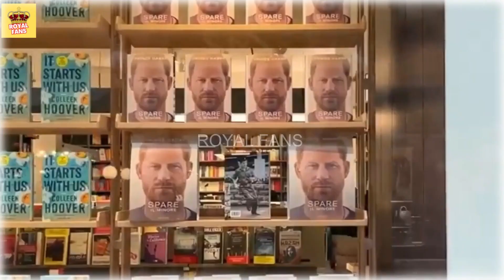Inside Princess Anne and Camilla's Tumultuous Relationship: The Hidden Cause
In this video, we'll explore the tumultuous relationship between Princess Anne and Camilla, Queen of England. We'll look at the hidden cause of the conflict, and how it has affected both individuals over the years.

If you're interested in Princess Anne or Queen Camilla, this video is for you. We'll explore the history of their relationship, and how it has changed over the years. We'll also discuss the ways in which their relationship has affected the British monarchy.